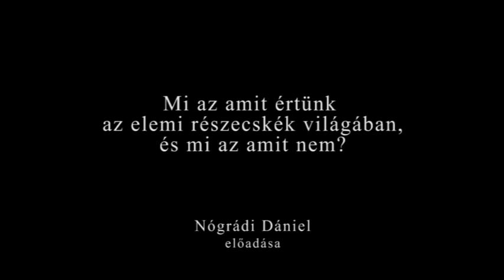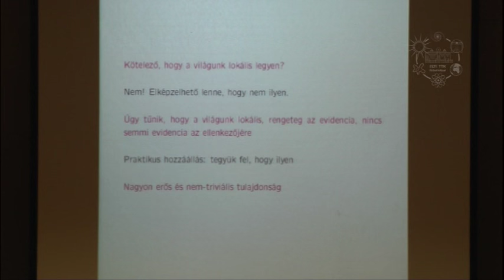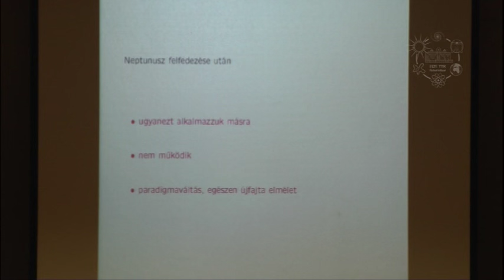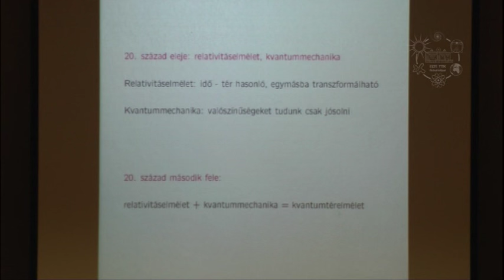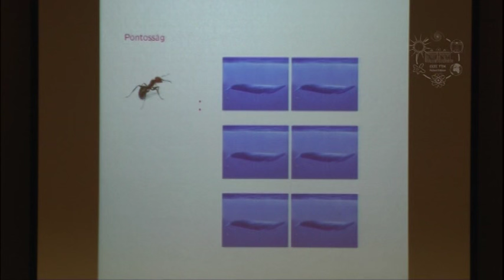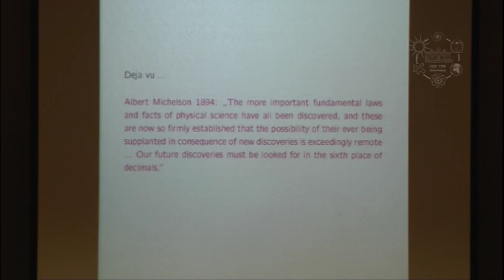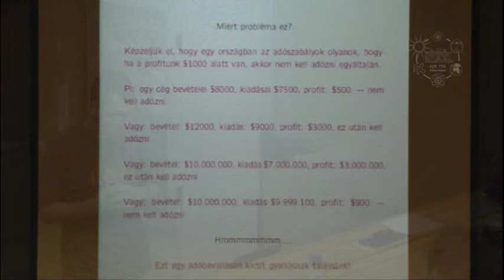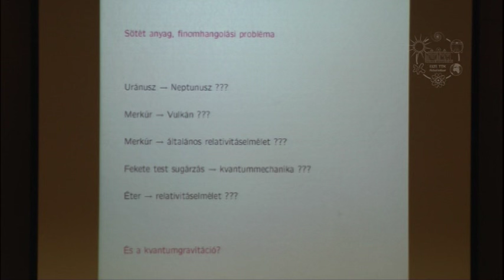Nógrádi Dániel: Mi az, amit értünk az elemi részecskék világában, mi az ... (Atomcsill, 2016.04.14.)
Előadó:  Nógrádi Dániel (ELTE TTK, Elméleti Fizikai Tanszék)
Cím:  Mi az, amit értünk az elemi részecskék világában, és mi az, amit nem?
Időpont:  2016. április 14.

A részecskefizika Standard Modellje nagy pontossággal írja le az elemi részecskék tulajdonságait és azok kölcsönhatásait. Az európai CERN-beli Large Hadron Collider (LHC) 2012-ben azonosította a legutolsó hiányzó láncszemet a modellben, a Higgs részecskét. Az elmélet megalkotói, Francois Englert és Peter Higgs ezért 2013-ban Nobel-díjat kaptak. Az előadásban áttekintjük azt az utat — mind elméleti mind kísérleti szempontból —, ami idáig vezetett, és részletesen kitérünk arra, hogy bár a Standard Modell minden korábbi várakozásnál "jobban működik", mik a részecskefizika ma is nyitott kérdései.